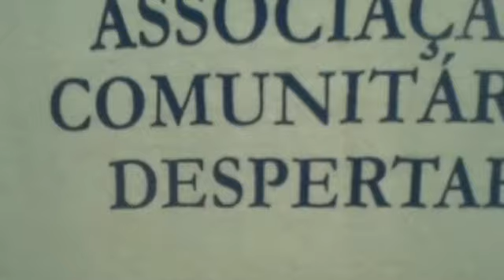(JS) Cajuzinho,Dupla Caju e Castanha,Música,Assim fica facil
Música,Entretenimento#AssessoriadeImprensaJaimeSolução